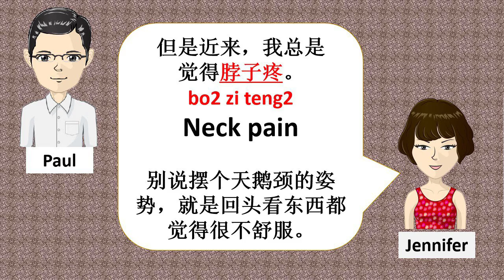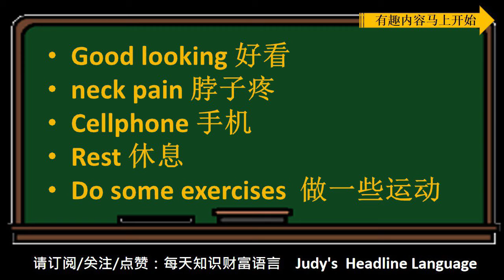A lot of people are suffering from neck pain caused by excessive use of cellphone.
A lot of people are suffering from neck pain caused by excessive use of cellphone. Appropriate exercises to relieve pressure from the neck and shoulder might help relieve pain.putongua mandarin language neck pain#